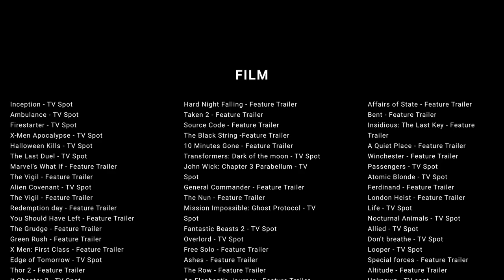Kendall Barwick Trailer Reel 2023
Demo Reel for Kendall Barwick showcasing work over the course of a decade.